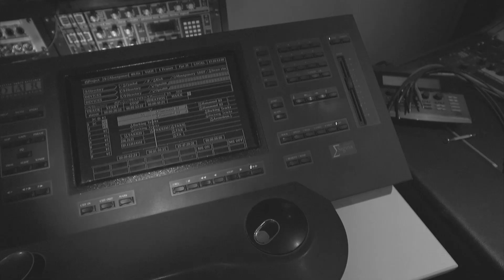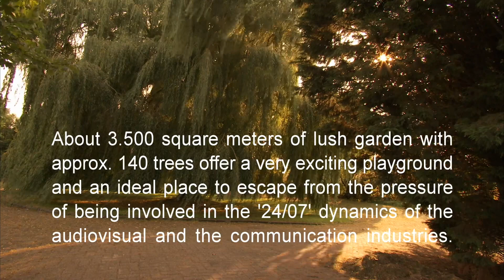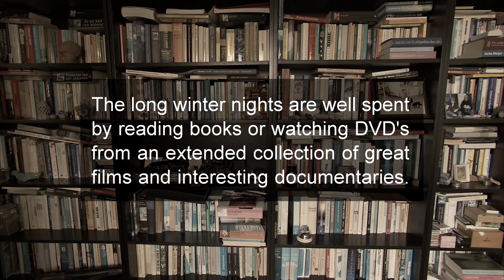SMARTPHONE VIDEOS OR …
Nowadays everyone with a smartphone can be a ‘cinematographer’. But in some occasions a ‘broadcast camera’ gets better results.